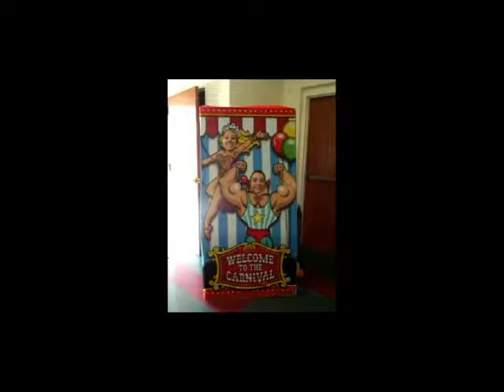FFWBC Services March 17, 2013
The 11 am worship service at First Free Will Baptist Church in Church Hill, Tennessee

Sermon Series- Messages from the Cross
Senior Pastor Stephen Jackson